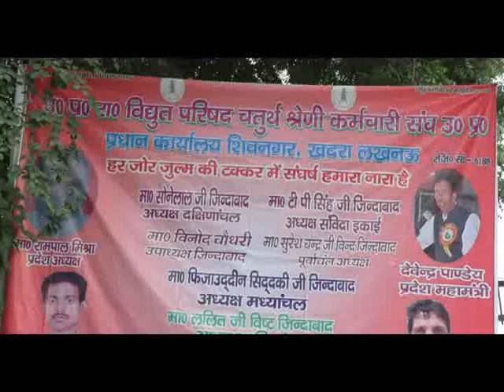विधुत संविदा कर्मियों का धरना 1